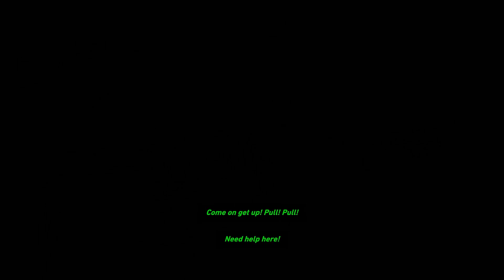Akai Plays: Tomb Raider - TOMB RAIDING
We actually raid a tomb in this episode!!!